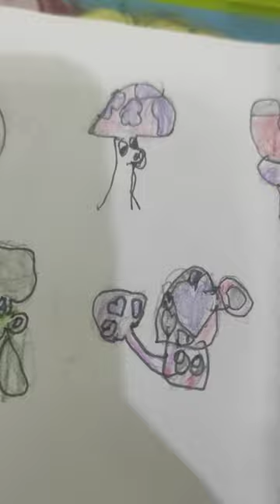Baibars Rehman by plants Vs zombie 2 showroom drawing